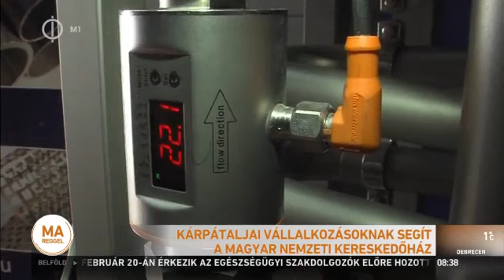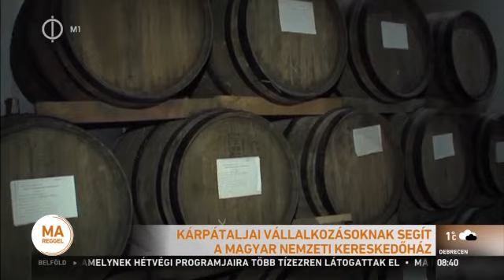500 kárpátaljai vállalkozással működik együtt a Magyar Nemzeti Kereskedőház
Készítette: K. Debreceni Mihály és Vass Tamás